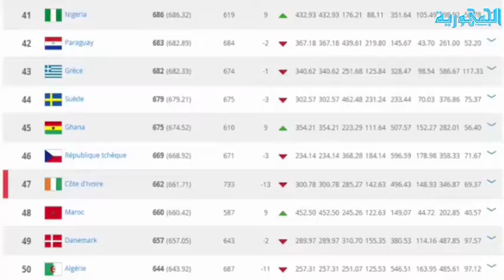الخضر يتدحرجون الى المرتبة الخمسين عالميا... خيبة أمل الشارع الجزائري